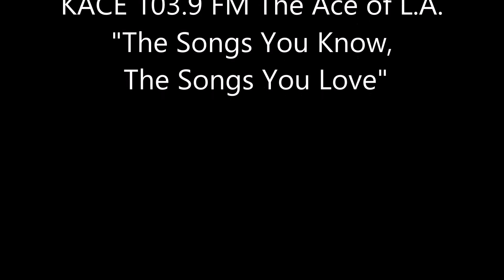KACE 103.9 FM The ACE of L.A. “The Songs You Know, The Songs You Love.”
KACE 103.9 & 98.3 FM "The Songs You know, The Songs You Love." BLACK RHINO RECORDS Presents: The Most Sophisticated, Beautiful, Most Dynamic Music Ever Recorded. R&B Music From The '60s, '70s, & '80s.